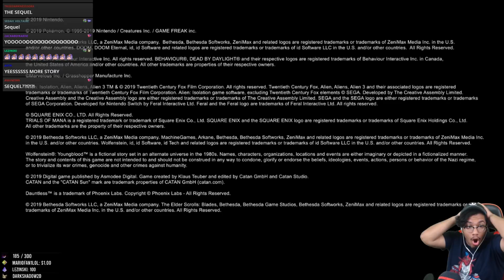BREATH OF THE WILD SEQUEL REACTION! | NINTENDO E3 2019